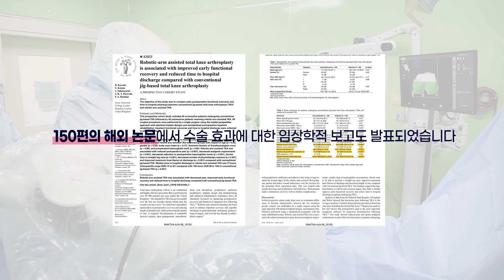[힘찬병원] 인공관절수술 로봇 언박싱!!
힘찬병원에 로봇이 도착했다?!
인공관절수술 로봇 언박싱!!